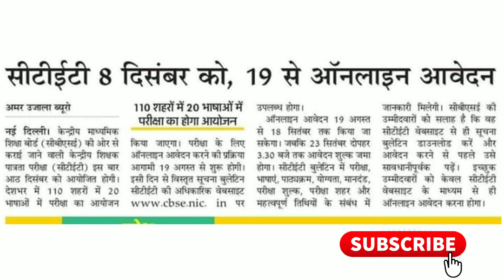CTET December 2019 : official notice || 8 December CTET 2019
This channel is all about
1-teaching tips for new teachers
2-how can I become a good teacher
3-what is the best way to teach students
5-how would you handle a difficult child in the classroom
6-what are the principles of teaching
7-what is the best way to teach student
8-what is a good teaching practice
9-what are the different teaching methods
10-for teaching technique means
11-demo classes of different subjects
12-teaching of importance of all the subjects
13-teacher banne ke tarike
14-teacher banne ke liye kya zaroori hai
15-government teacher banne ki yogyata
My Gmail is👇
GEARS/devices/& equipments WHICH I AM USING :-
1-My DSLR camera
3-Studio light
7-My smartphone
8-My studio green screen
9-Studio wall paper